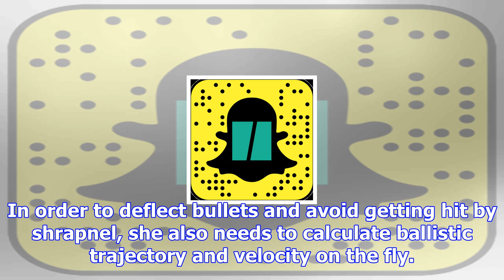Wonder woman isn't just fast and strong. she's also a physics genius.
After three big budget films featuring Gal Godot’s Amazonian portrayal, the world is familiar with t...